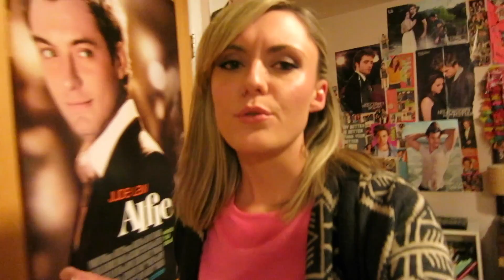VLOGMAS DAY 23: I have given up on vlogmasing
This video is such a ridiculous waste. So weird. So boring. So lacking information. Why do the 20 of you that watch keep watching?